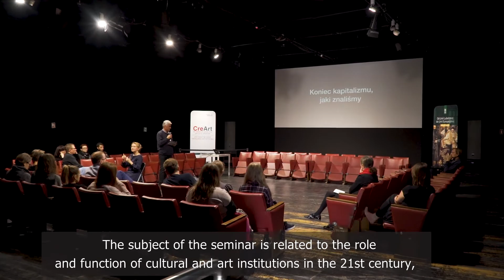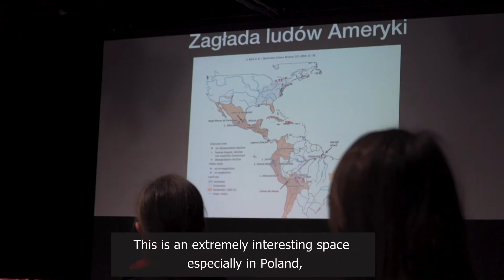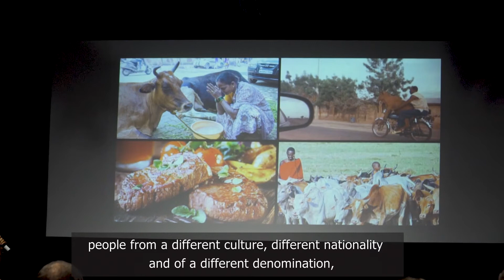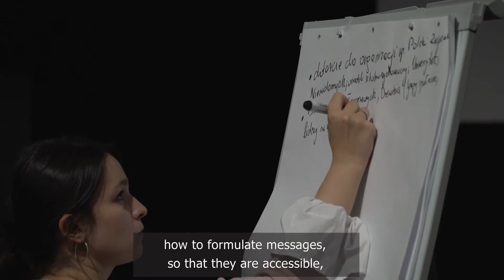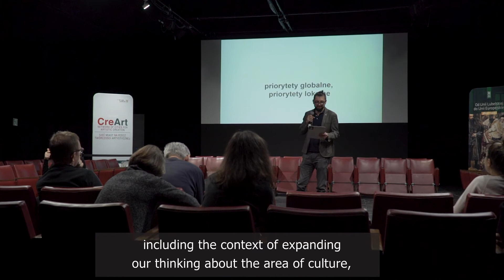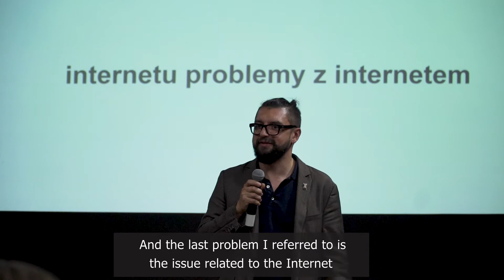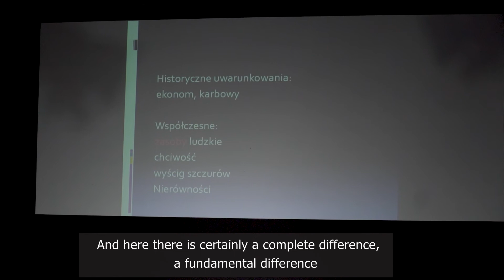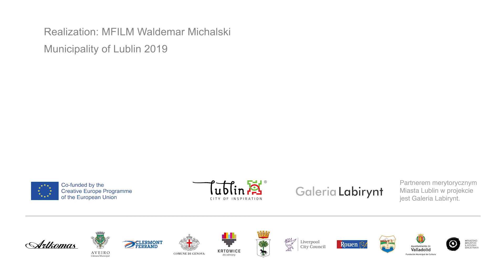CreArt Local Seminar "* - that is not what you are thinking of..." (2019)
The subject of the seminar concerned issues related to the function and role of cultural institutions and art in the 21st century, which become a place of dialogue, possibilities, openness, inclusion, diagnosis and solving social problems. During debates moderated by well-known experts (Edwin Bendyk, Margaret Amaka Ohia-Nowak, Monika Dubiel, Mirosław Filiciak, Roman Batko), the issues of multiculturalism and the place of foreigners in public space / cultural space, accessibility and inclusion of people with disabilities in the activities of art institutions, an art institution in the context of contemporary challenges such as climate change, new media and digital tools, and forms of managing an art institution as a post-modern public institution have been considered.